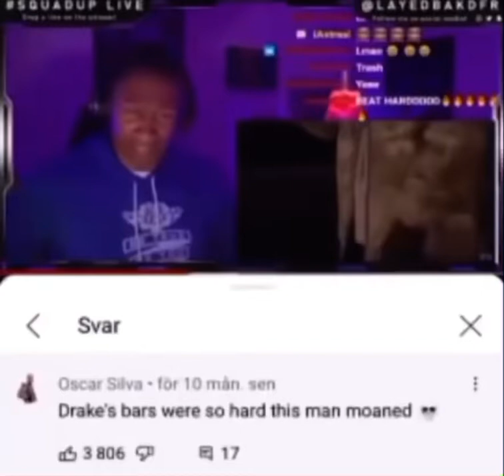Drake verse so hard it made him moan